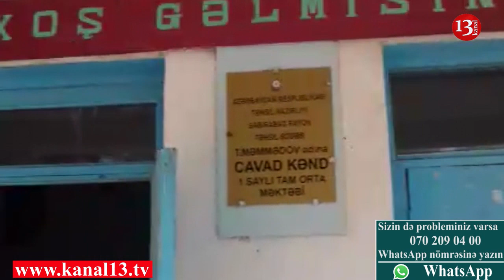“Məktəb uçub-dağılır, uşaqlar qorxudan dərsə gedə bilmir”